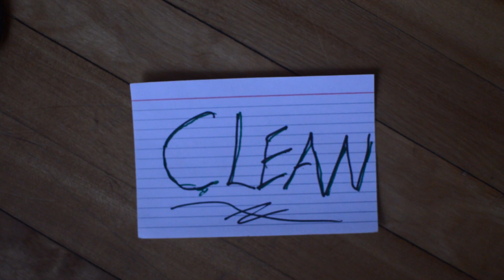Distortion Stacking: How to Use Two Pedals to Nail that Perfect Tone.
This video is a sound  example displaying how several different overdrive, distortion and fuzz pedals interact.

Included are the Boss Blues Driver and Super Overdrive, the Danelectro Cool Cat, and of course the BIG MUFFFF.

Jump to around 6 mins for the hyper-speed demonstration of effects combination.